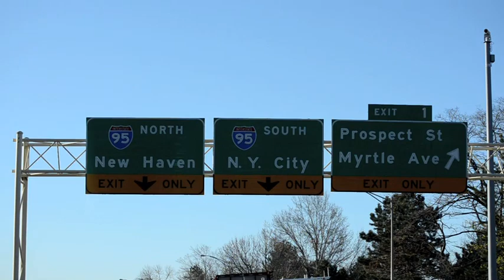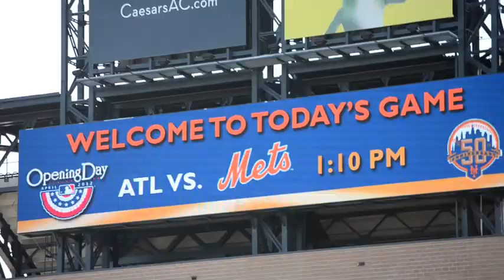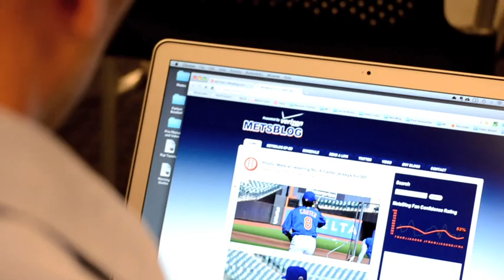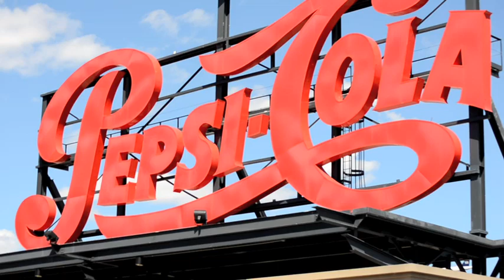A Day in the Life of MetsBlog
SNY gives a first person perspective of Matt Cerrone on Opening Day at Citi Field in A Day in the Life of MetsBlog.